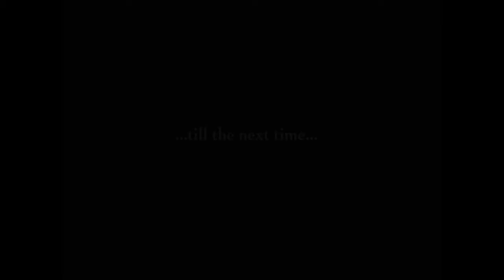2003 - Italy Pisa with Neal and Chris.mp4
A short break with the Waltons